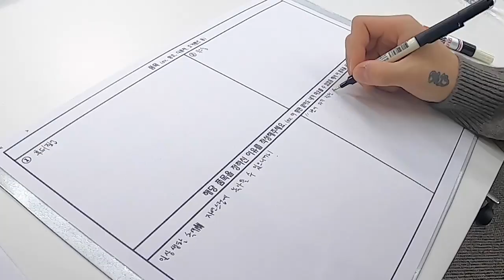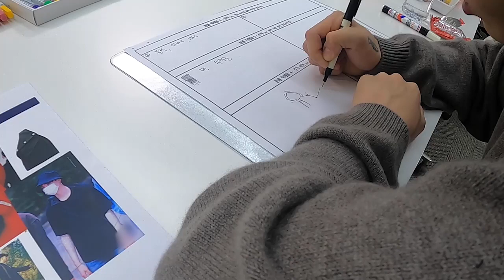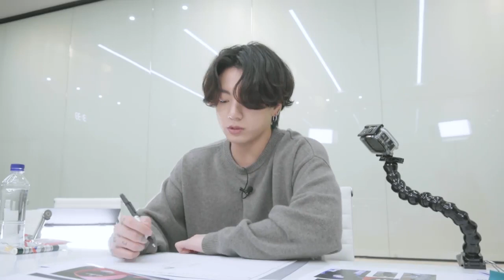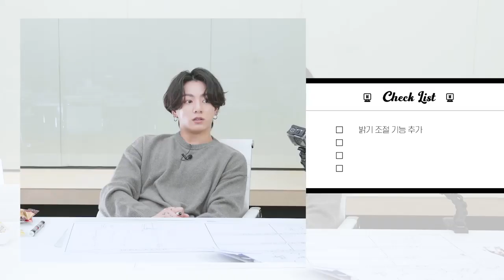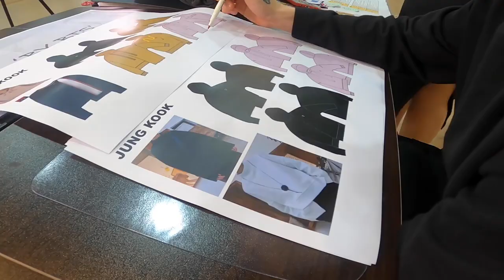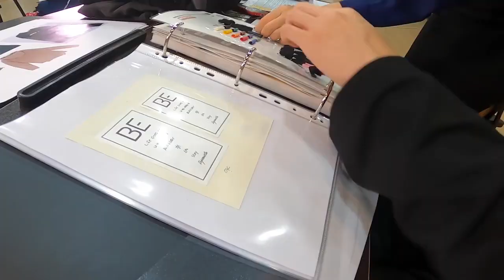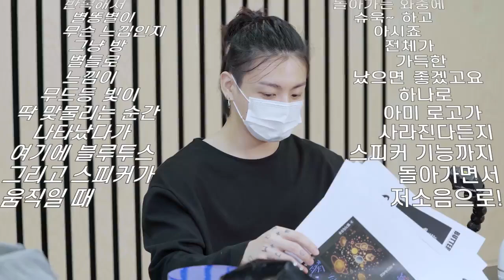ARTIST-MADE COLLECTION BY BTS 'Making-of Log' from Jung Kook Sub Indo/Eng